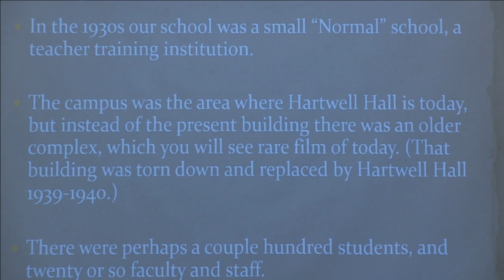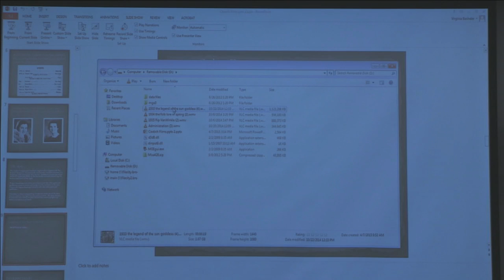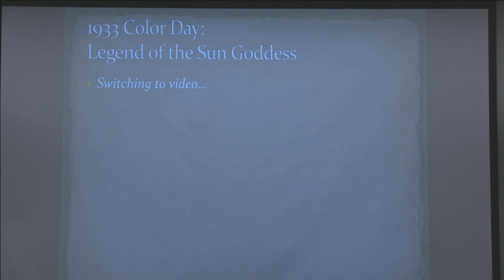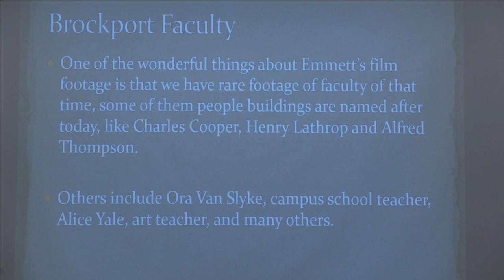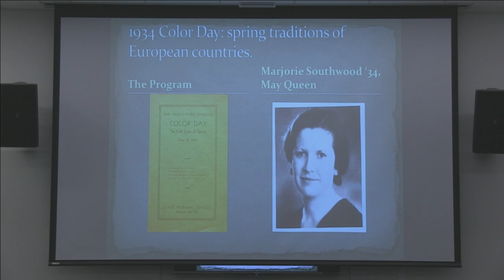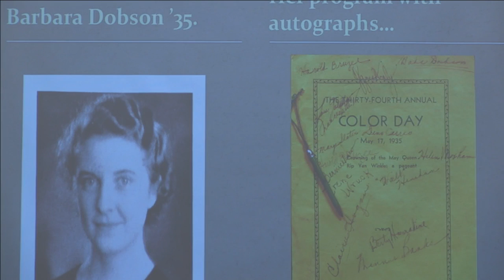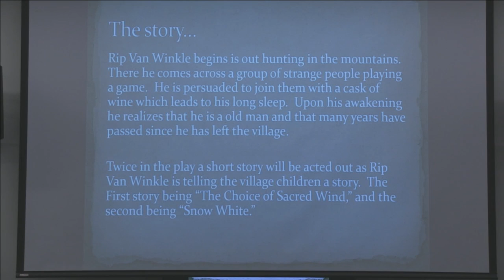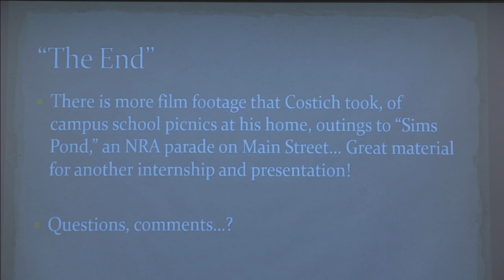Scholars Day at the College at Brockport 2015: Ian Hauck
Film Footage of Brockport in the 1930s